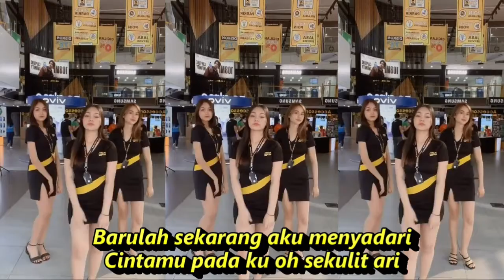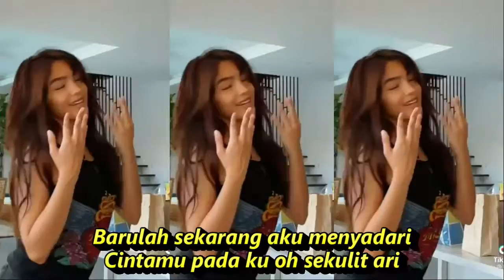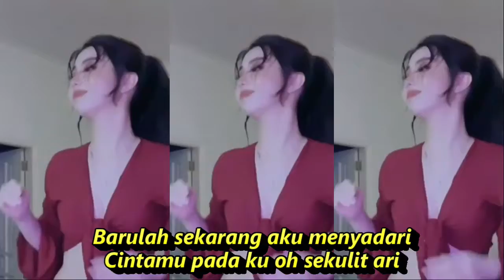CINTA SAMPAI DISINI DANGDUT KLASIK KOMPILASI KUMPULAN SHORT & TIKTOK JOGED SEGER SEGER AUTO REFRESH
Cinta Sampai Disini
 Ikke Nurjanah -

Barulah sekarang aku menyadari
Cintamu pada ku oh sekulit ari
Tiada ku sangka engkau sampai hati
Nodai cinta ku yang suci mulia
Panas bara api membakar kulit ku
Lebih panas lagi oh terbakar hati
Telah ku coba hati tak mau lagi
Lebih baik cinta oh sampai di sini

Dangdut koplo
Kopo dangdut
Tepung kanji
Los dol
Banyu moto
Apakah itu cinta
Gaun merah
Berbeza kasta
Ku puja puja
Koplo time
Koplo Jawa
Koplo Banyuwangi
Koplo again
Koplo Adella
DJ koplo cinta sampai disini
Koplo berbeza kasta
Koplo bunga
Koplo campursari
Koplo campursari mp3
Koplo chord
Koplo cinta
Koplo DJ
Koplo duet